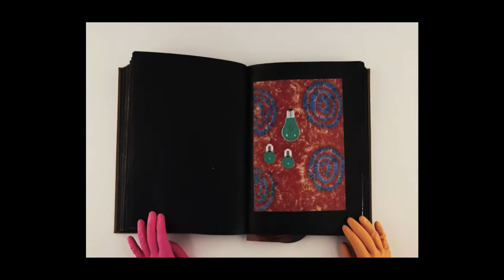Teaser Bilderbuch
Met het nieuwe werk Bilderbuch is Ben Sleeuwenhoek begonnen om zijn beeldarchief te verwerken in collages. Bij het inplakken groepeert hij beelden van gelijksoortige objecten soms alsof het om een wetenschappelijke studie gaat. Andere keren gebruikt hij juist speelse composities en omkering om een strikte interpretatie te vermijden en de inhoud te relativeren.

Bij het maken van Bilderbuch laat Sleeuwenhoek zich inspireren door een 19e-eeuws plakboek uit de collectie van het Zeeuws Museum. Ook hieruit spreekt enerzijds een encyclopedische kijk op de wereld waarbij alles in categorieën wordt ondergebracht en anderzijds een romantisch verlangen door de spontane en intuïtieve manier waarop het plakboek is gemaakt.

Met Bilderbuch reflecteert Ben Sleeuwenhoek op zijn kunstenaarschap dat in 1973 in Middelburg begint.